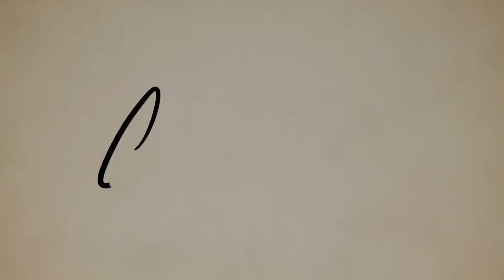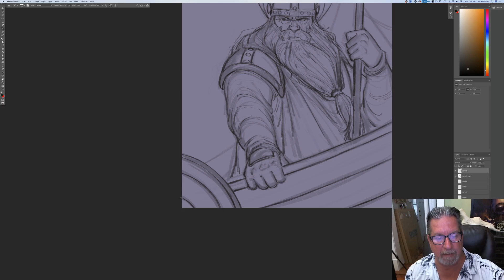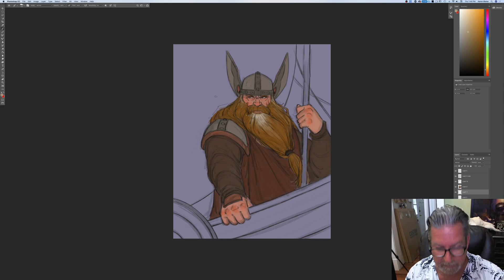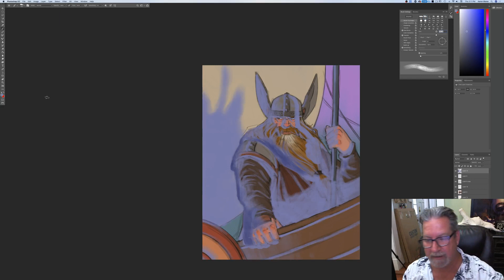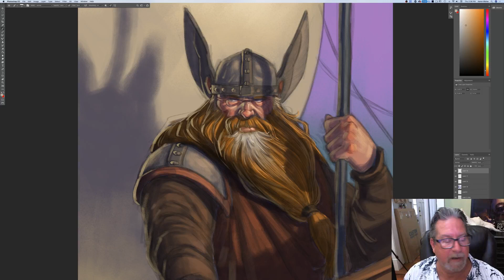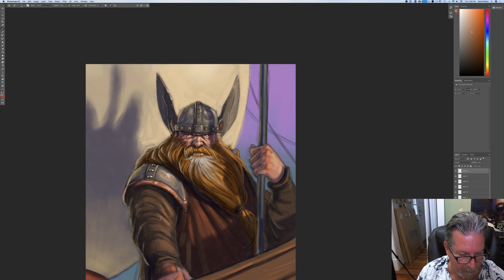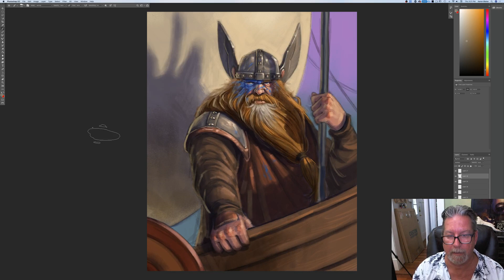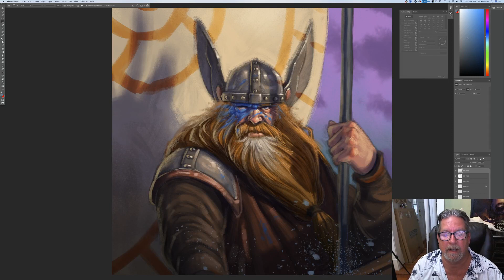Live Stream - Drawing a Viking Warrior!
Today Aaron is thinking about Vikings! Watch as he draws live & answers your questions!